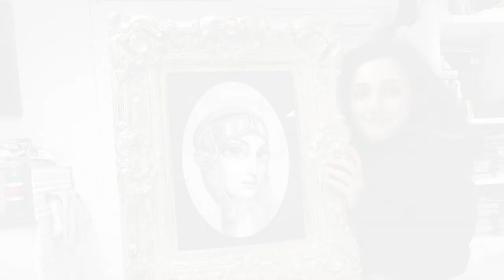HOW I DREW THIS / graphite on paper / Drawing Process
This one is a drawing progress video of a graphite on paper artwork called 'Forever'. !

The songs that you hear in this video are composed by my talented FaceBook friend Arnaud Dupont and used with his permission.  You can listen to more of his music